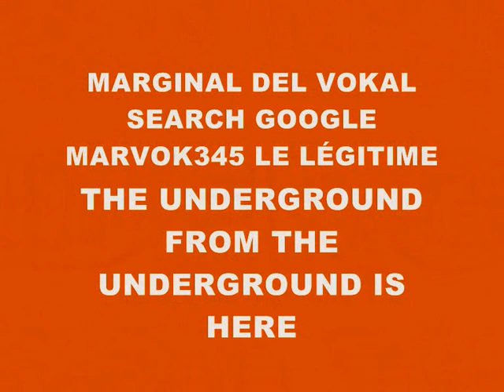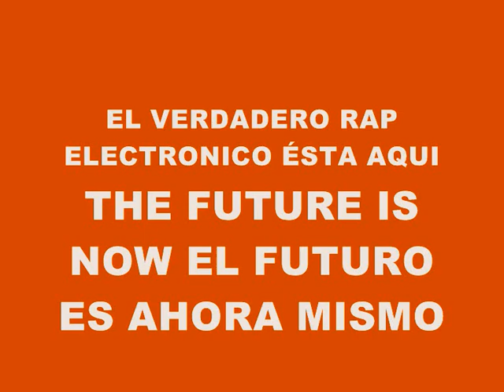MUSIC 1882-SUPER WEIGHT-PRODUCED IN MY PLAYSTATION 2 MARVOK345